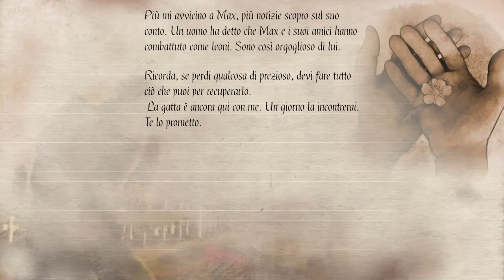11-11: Memories Retold lets play 6 WITH QUEEN FAITH 89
11 11: MEMORIES RETOLD